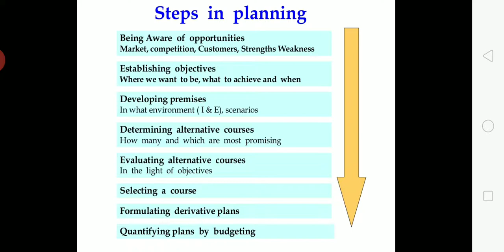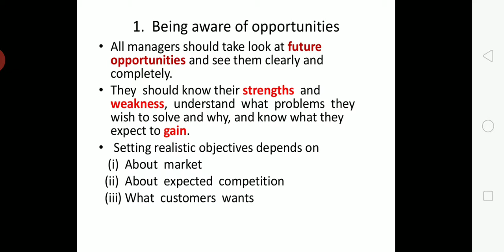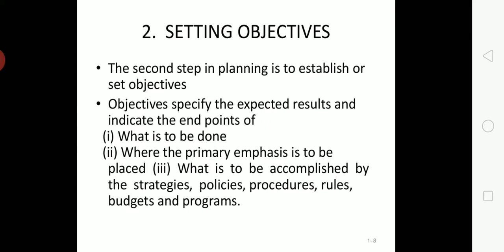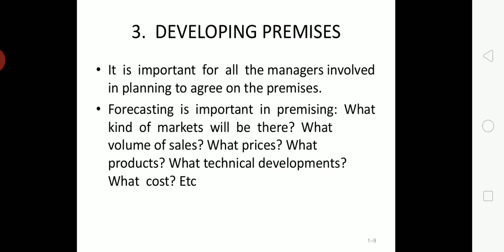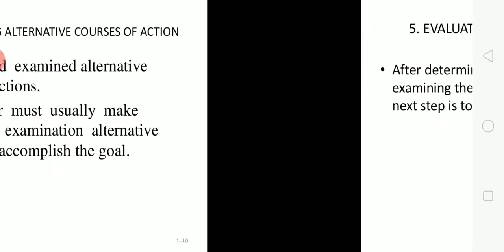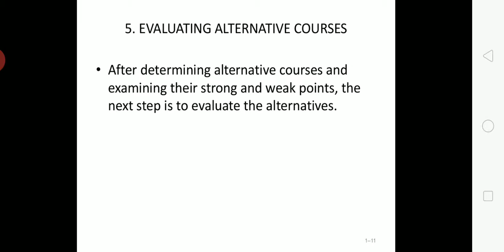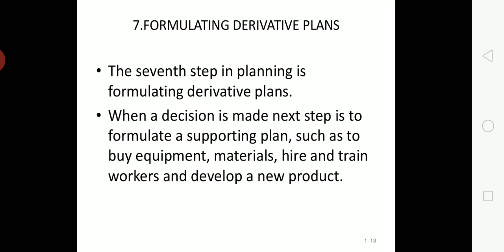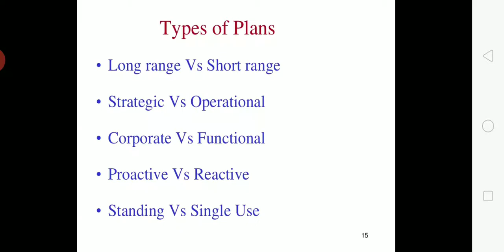October 9, 2020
Steps in planning